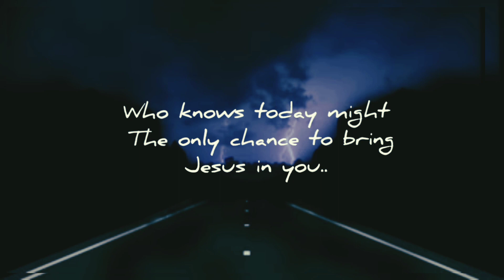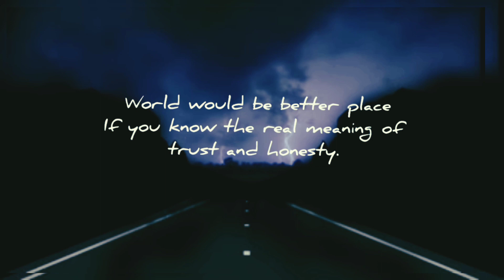Our world today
Let's exchange our Love true prayer..
Stay home stay safe... Love you all...❤💓❤